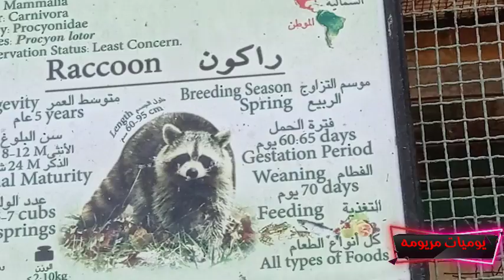حديقة الحيوان الاسكندريه (اجمل اللقطات للحيوانات)،🦁🦓🦥Alexandria Zoo (the most beautiful shots of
حديقة الحيوان

من اجمل الحيوانات

القرد. الشمبانزي مشكله

حديقه الاسكندريه

جوله مع الحيوانات والطيور